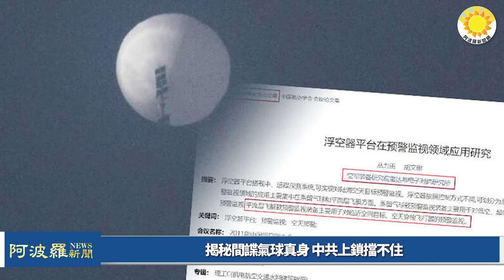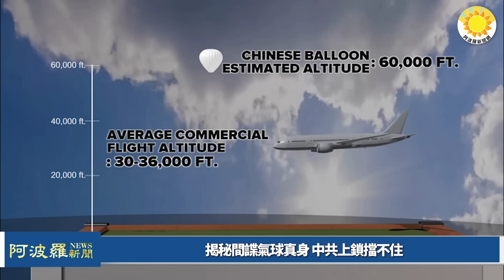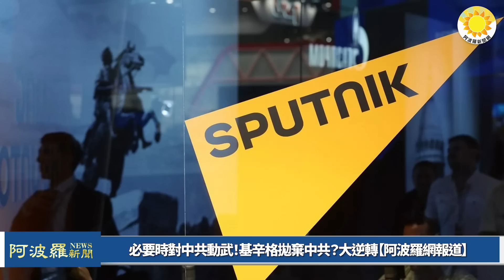🔥必要時對中共動武！基辛格拋棄中共？大逆轉；習近平釋出多重調整先兆？五名軍工高官進政治局；揭秘間諜氣球真身 中共上鎖擋不住【阿波羅網AL】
⏰00:00 摘要
⏰01:00 習近平釋出多重調整先兆？五名軍工高官進政治局
⏰05:21 揭秘間諜氣球真身 中共上鎖擋不住
⏰06:45 必要時對中共動武！基辛格拋棄中共？大逆轉【阿波羅網報道】